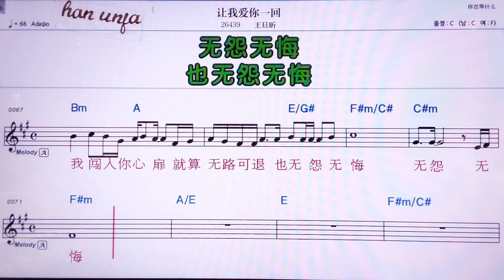💖 랑워아이니후이/왕딴씬 👍MR,노래방, 악보, 코드,Karaoke With Sheet Music